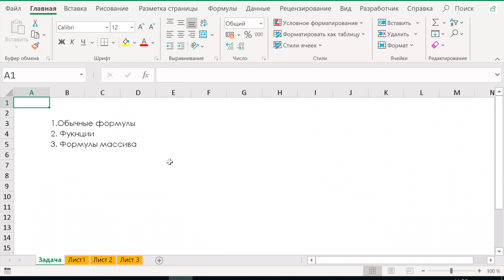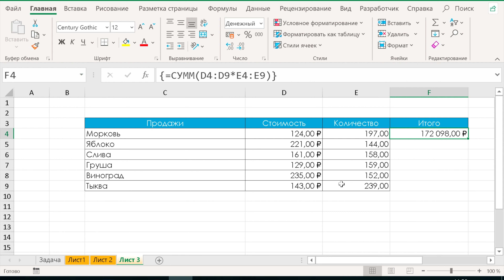Формулы в Excel. Обучение работы в Excel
Формулы в Excel на простых примерах. Обучение работы в Excel для начинающих.

Эксель уроки для начинающих пользователей, выходят на моём канале каждую среду в 18:00. Обучение онлайн эксель, можно пройти посмотрев видео. Excel для чайников это сленг который используют начинающие пользователи для эксель обучения.